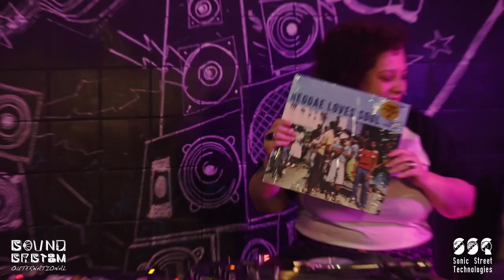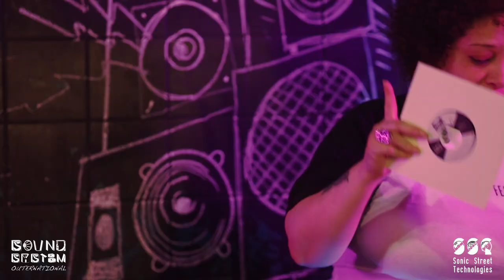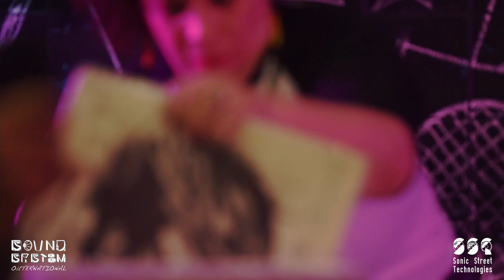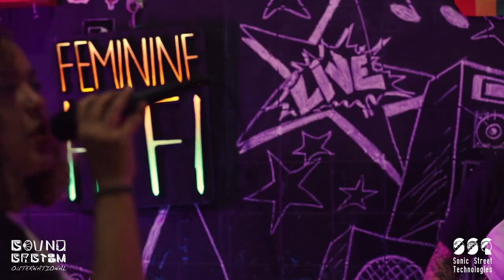[SSO#7] Feminine Hi Fi (Brazil)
For more like this please check:
Sound System Outernational
in association with Sonic Street Technologies (SST)
proudly presents
Feminine Hi Fi (Brazil) for SSO#7 - Sound Systems at the Crossroads
Established in 2016, Feminine Hi-Fi is a creative platform focused on promoting reggae as an appreciation of the role and presence of women in music. Dani Pimenta and Lovesteady select songs and Laylah Arruda drops into versions and takes care of communication. In addition to the musical selections, the FHF activities include online talks and workshops, and also the Feminine Hi-Fi Records label, the first dedicated to record, promote and distribute female reggae voices in Brazil. Feminine Hi-Fi has toured Europe twice, in 2018 and 2019, touching Italy, France, Switzerland, Germany, Spain, Ireland, and the UK. In 2018, we produced the Jamaican singer Jah9's first concert in São Paulo, as part of her first Brazilian tour. Since May 2021, Feminine Hi-Fi has been a resident of the Brazilian branch of Dublab radio station, based in Los Angeles (US).